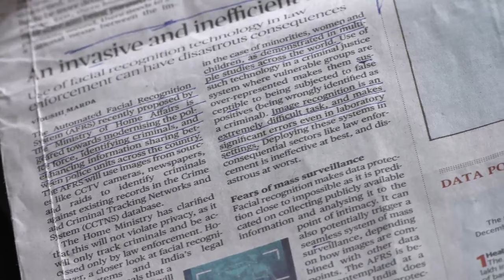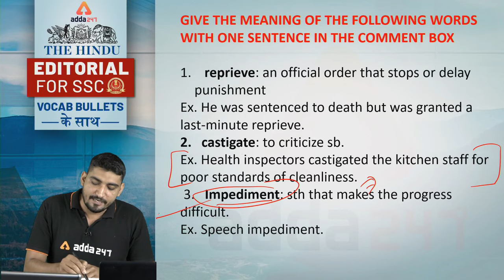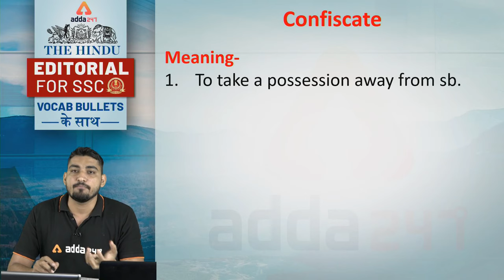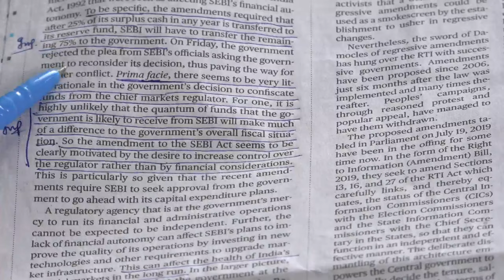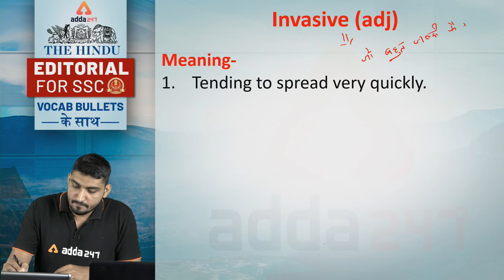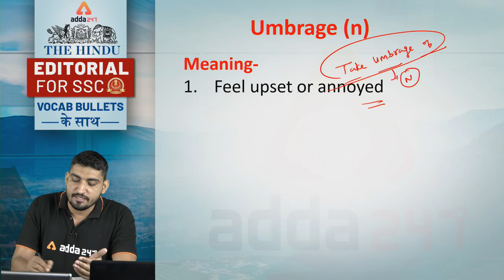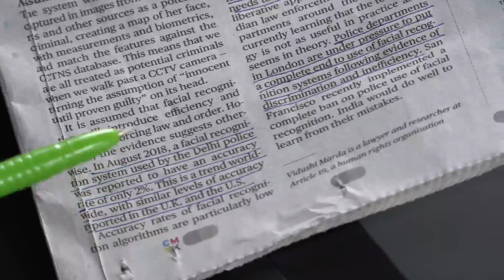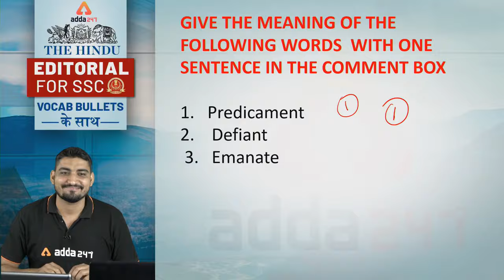7:00 P.M - SSC CGL Tier II | Mains का दंगल | The Hindu की Vocabulary Bullets CGL MAINS Words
7:00 P.M - SSC CGL Tier II | Mains का दंगल | The Hindu की Vocabulary Bullets CGL MAINS में आने वाले  Words | 22 July | English

NTPC का महायुद्ध
8:00 AM ⇒    GS
9:00 AM ⇒    Reasoning
10:00 AM⇒     GA
11:00 AM ⇒    Maths
12:00 PM ⇒    Current Affairs

SSC MTS तैयारी जीत की
1:00 PM ⇒        English
2:00 PM ⇒       Science
3:00 PM ⇒        GA
4:00 PM ⇒        Maths
5:00 PM ⇒        Reasoning

SSC CGL Tier 2- Mains का दंगल
5:30 PM ⇒        Maths
7:00 PM ⇒       English
7:45 PM ⇒        English

Night Class:
Mission SSC CHSL :-

10:00 PM ⇒ SSC CHSL Maths
11:00 PM ⇒ SSC CHSL English
12:00 AM ⇒ SSC CHSL Reasoning
01:00 AM ⇒ SSC CHSL The Vocab Show
02:00 AM ⇒ SSC CHSL GS
03:00 AM ⇒ SSC CHSL English
05:00 AM ⇒ Current Affairs in Hindi